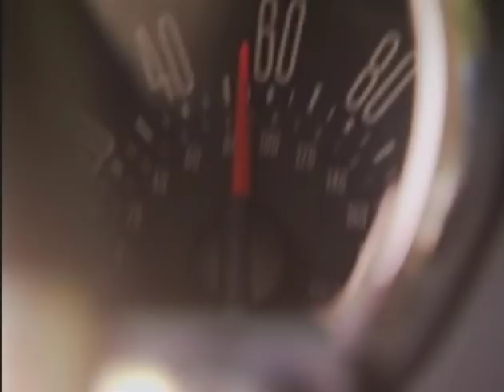America's Most Wanted - #1 Fugitive 2007 Manuel Penaloza aka "Li'l Bad Boy"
Manuel Penaloza's case drew national headlines in 2007, when he was featured by America's Most Wanted. That same year, he topped AMW host John Walsh's most wanted list.

Manuel Penaloza, a Highland Park man convicted of murdering two men and leaving their bodies in a car he abandoned on a Pasadena street, then carjacking a woman to get away, was sentenced today to two life prison terms without the possibility of parole.

Los Angeles Superior Court Judge Alex Ricciardulli gave Penaloza , 25, an additional 62 years and eight months to life in state prison for his Oct. 27, 2006, crimes.

Penaloza was convicted Sept. 21 of first-degree murder for the slayings of Francisco Regalado and Joe Malta.

Jurors also convicted Penaloza of carjacking a woman after crashing the vehicle he was driving, along with grand theft of Regalado's 1992 Honda Accord.

The jury acquitted Penaloza of the attempted murder of the carjacking victim, along with a charge that he had kidnapped Regalado.

Police found the bodies of Regalado and Malta in Regalado's car, which was abandoned on San Rafael Boulevard after the crash. Each had a gunshot wound to the head, and authorities believe Penaloza killed the two because he thought they had disrespected him, according to Deputy District Attorney Amy Ashvanian.

"I feel so empty and sad and angry because this should not have happened,'' Regalado's mother, Lupe Zamora, told the judge.

Regalado's cousin, Vanessa Zamora, said he is 'truly and greatly missed'' and will live forever in her heart.

In a letter read on her behalf in court, the carjacking victim, Heidi Muenzenmayer, wrote that her life was 'changed forever'' after her encounter with Penaloza. She said she tried to fight him off, because her 12-week-old puppy was in the car

"He brutally attacked me, left me for dead and kidnapped my dog,'' she wrote in the letter. "Manuel Penaloza, you will never hurt anyone again.''

During the trial, Muenzenmayer told jurors that the man she described as having "eyes that were so evil I couldn't imagine'' was walking toward her 40th anniversary model, 2004 Ford Mustang, which contained her 12-week-old Australian shepherd puppy. She said she struggled with Penaloza for control of the car and made the choice to stay in the vehicle "because he wasn't getting away with my puppy.''

Penaloza took off in the Mustang, reaching speeds of about 65 mph and elbowing her in the chest in an effort to knock her out of the car, she testified.

"He kept saying `Get out, get out.' He kept swerving back and forth. He kept hitting things to try to throw me out of the car,'' she told jurors, noting that the car struck a brick wall 300-400 feet away from where it was taken and that she couldn't hang on any longer.

"The last thing I screamed at him was `Please don't kill my dog,''' she said, adding that she was told the dog had been found safe later. She said she suffered injuries to her face and left arm and lost part of her right heel.

Penaloza had a criminal record before he "took two innocent lives,'' the prosecutor told the judge.

Defense attorney Manuel Lopez said his client had been a drug addict since he was 13, and his girlfriend and unborn baby were killed in front of him by gang members.

"Mr. Penaloza, at the time of this incident, was already carrying a lot
of mental baggage,'' his lawyer said, telling the judge that his client is "very remorseful.''

The judge denied the defense's request to run the life prison terms concurrently rather than consecutively, saying he believed the trial testimony indicated that Penaloza was trying to conceal the killings and managed to flee from justice for years.

Penaloza evaded authorities for more than two years before being captured near his grandfather's village in Guerrero, Mexico.

As a result of his extradition from Mexico, Penaloza was not eligible for the death penalty.

Origional broadcast 12/29/07